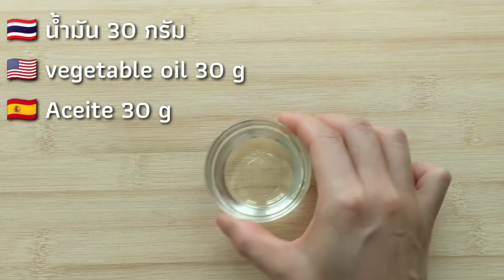ขนมหัวเราะ | สูตรทำขาย | การันตีความอร่อยจ้า | Laughing Cookie Balls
ขนมหัวเราะ | วิธีทำง่ายๆ ไม่ยาก | สูตรนี้ ทำได้ 30 ลูกนะคะ.

- ไข่ไก่เบอร์ใหญ่ 1 ฟอง
- น้ำเปล่า 50มล.

1. ร่อนแป้ง+ ผงฟู เข้าด้วยกัน พักไว้
2. ตีไข่ไก่ + น้ำตาลทราย + เกลือ + น้ำมัน + น้ำเปล่า   จนน้ำตาลละลาย
3. น้ำส่วนผสมข้อ 2 มาใส่ใน โถแป้ง
4. นวดทุกอย่างให้เข้ากัน
5. นำมาปั้น (ถ้าหากปั้นแล้วรุ้สึกแฉะไป  ให้พักแป้งสัก 10 นาที ก่อนปั้น, ในคลิปไม่ได้พักแป้งค่ะ)
6. นำขนมที่ปั้นมาจุ่มน้ำ แล้วคลุกกับ งาขาว  (ขั้นตอนนี้ในคลิปแป้งไม่แห้ง  ไม่จำเป็นต้องจุ่มน้ำเลยก็ได้ค่ะ..
7.ก่อนนำลงทอด ปั้นกลมอีกรอบก่อนนำ ขนมลงไปในหม้อ
8.ใช้ไฟอ่อน- กลาง. รอจนน้ำมันร้อน ค่อยใส่ขนมลงไป.
9. เมื่อทอดแล้ว ขนมเริ่มแตก เริ่มปริ ให้เริ่มปรับไฟแรงขึ้นค่ะ.

2 TSP of Baking powder not 2 TBSP.  (sorry for my mistake)